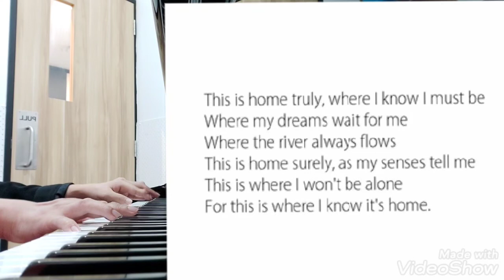Home ( Kit Chan)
Piano brand: WM . Knabe & Co
                         WKG50

Tools :SAMSUNG A70